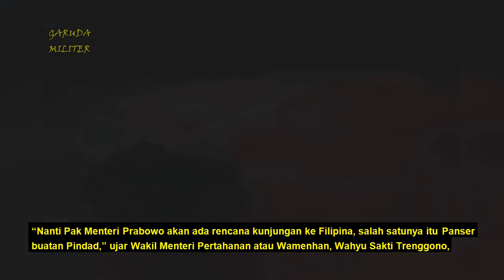TERKINI !! MENHAN PRABOWO AKAN KUNJUNGI FILIPINA BAHAS PENJUALAN PANSER BUATAN PINDAD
Menhan Prabowo Subianto dalam waktu dekat akan berkunjung ke Filipina. Kunjungan tersebut untuk membahas rencana Filipina yang akan memesan kendaraan lapis baja buatan PT Pindad.